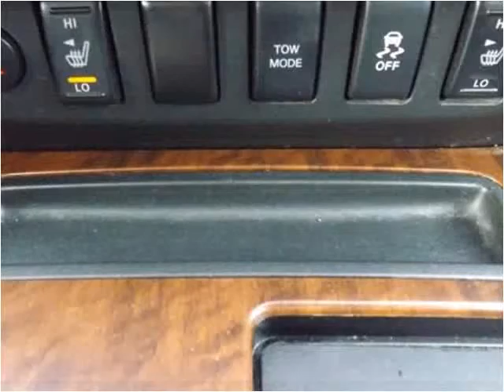2012 Nissan Titan Used Cars Radcliff KY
This 2012 Nissan Titan is available from Tim French Fort Knox.